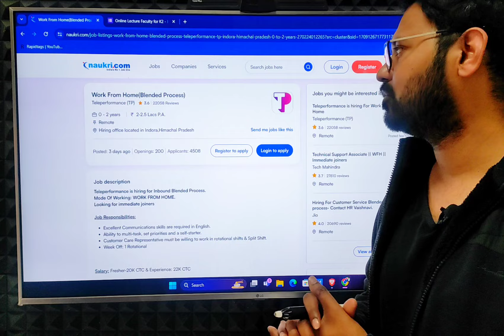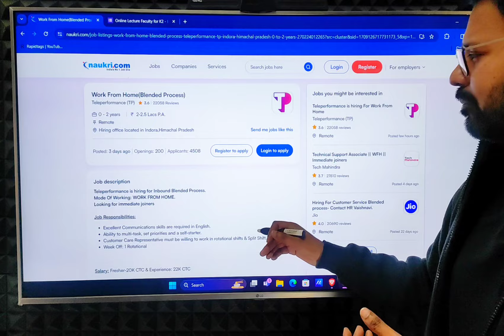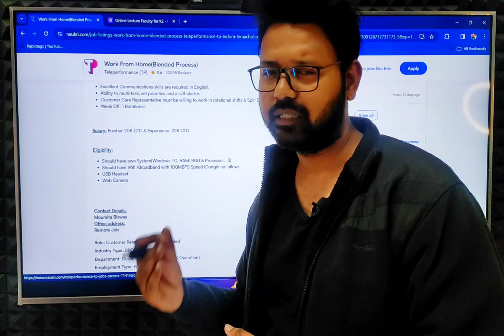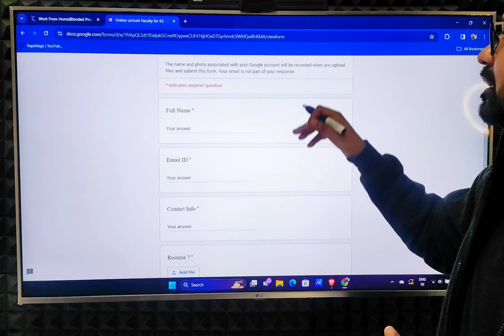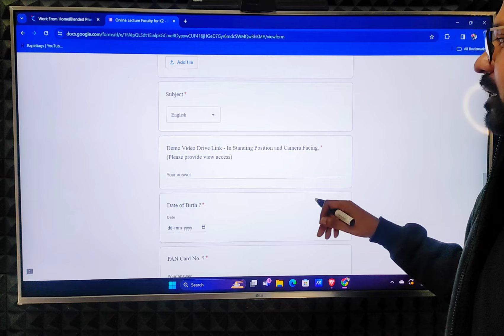TELEPERFOMANCE PHYSICS WALLAH - WORK FROM HOME | FRESHERS JOB | NO SALES JOB | EARN ONLINE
JOB LINK -

VIDEO HIGHLIGHT -
Which job is best for work-from-home?
Does Amazon give work-from-home?
What is the easiest work-from-home job?
How can get work-from-home online?
Which job is best for ladies from home?
Is Amazon working from home?
How can a housewife work-from-home?
Which site is genuine for work-from-home?
Can I get work-from-home as a fresher?
What is the salary of PhysicsWallah?
Is PhysicsWallah a good company to work for?
Can I teach in PhysicsWallah?
क्या फिजिक्स वाला काम करने के लिए एक अच्छी कंपनी है?

earn online
work online
wfh jobs
wfh job
wfh 2024